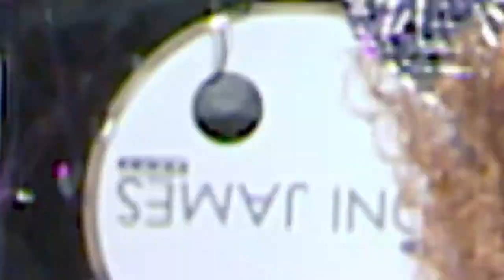The Floor Fillers - AliveNetwork.com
The Floor Fillers pride themselves on creating the perfect atmosphere for every individual occasion. With a repertoire in excess of 120 songs and a flexible line-up, the band plays a whole host of genres for all ages; ranging from classic RnB, to current pop, soul and disco, that is guaranteed to have all your guests up to dance!